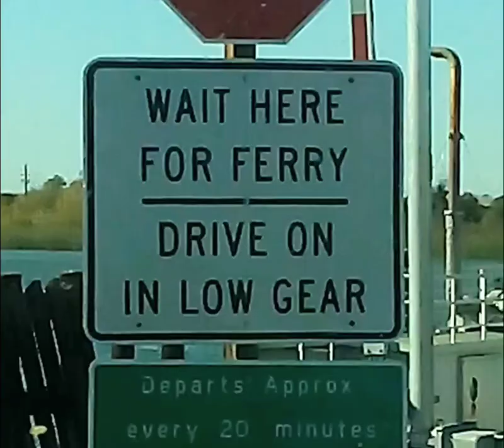113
JESUS SAVES !!
JESUS SAVES !!
JESUS SAVES !!

4 THINGS TO DO ASAP:
1) START TALKING & LISTENING  TO GOD: WE CALL this ‘PRAYER’
2) START READING the WORD of GOD: WE CALL this the ‘BIBLE’
3) START HAVING FELLOWSHIP with OTHER BELIEVERS IN GOD
4) START TELLING OTHERS ABOUT GOD & the SALVATION STORY:
JESUS SAVES !!